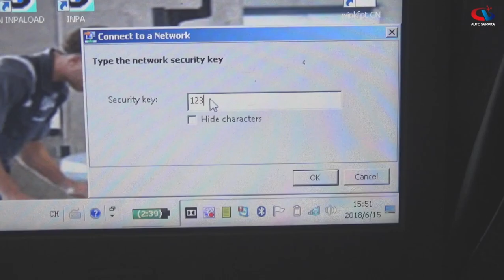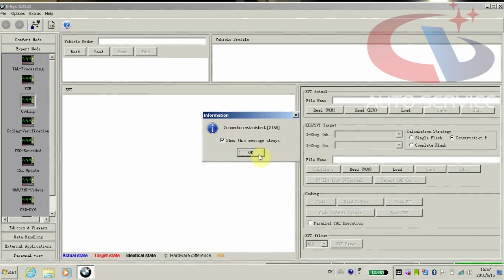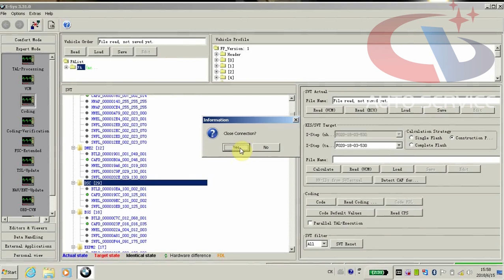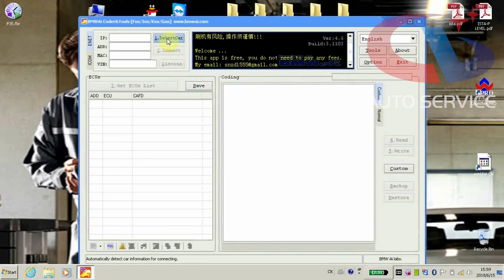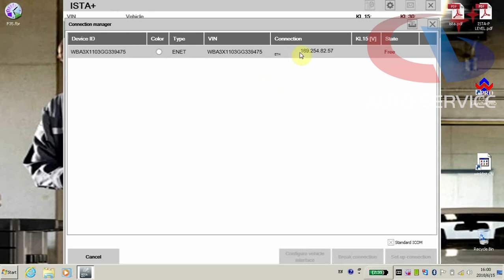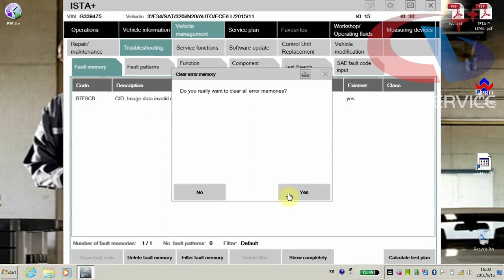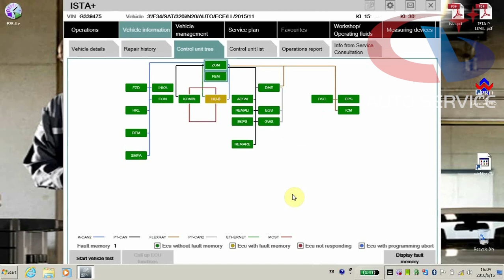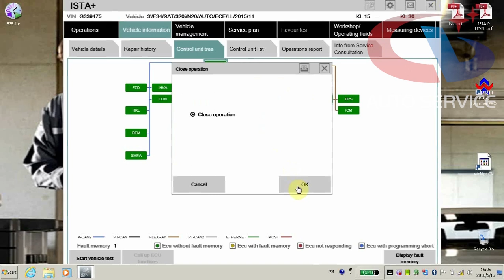How to use BMW Enet Wifi Adapter? How to Code and Program your BMW Wirelessly?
Skype: gary_glq